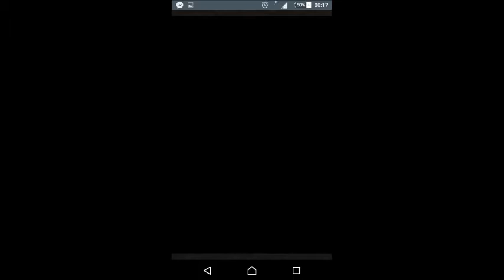[FFRK]Hidden Resolve: The Four +++ [F2P]